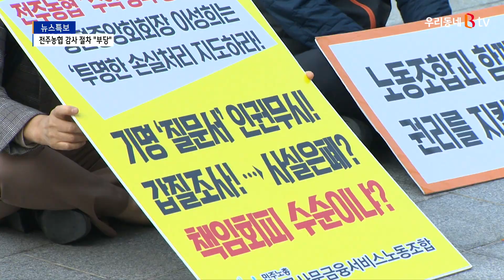전주농협, 농약 손실금 갹출에 감사 절차도 말썽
한 전주농협 직원의 8억 원대
농약대금 횡령 사건과 관련해
전주농협 측이 자체적으로
직원들에게 횡령 손실금을 갹출하며
논란이 되고있습니다.
이와 관련해 최근 농협 전북본부가
전주농협에 대한 감사를 시작했는데
절차가 부당하다는 주장이 나왔습니다.